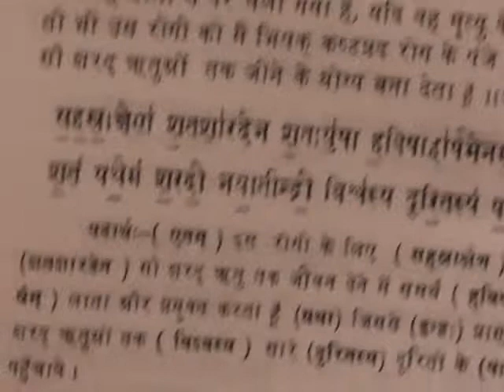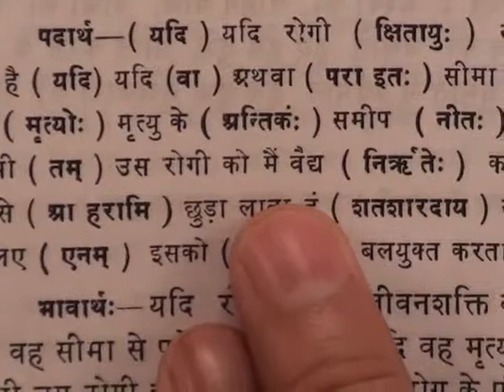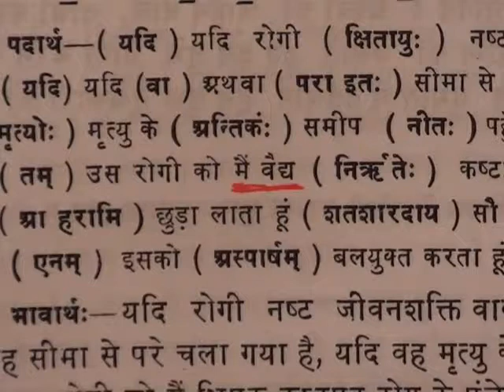Barwala Satsang Full(15 to 17 april 2011) Part4 of 19 DVD2